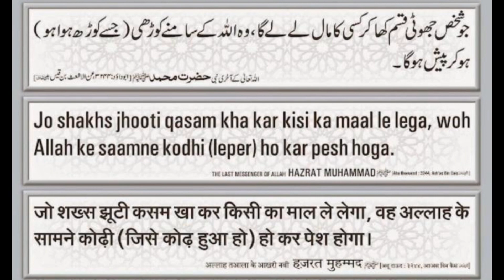white chicken korma | white चिकन कोरमा रेसीपी इतनी टेस्टी के खाने में मज़ा आ जाए | ذایکدار سفید چیکن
white chicken korma recipe zaykedar shadiyon wala korma